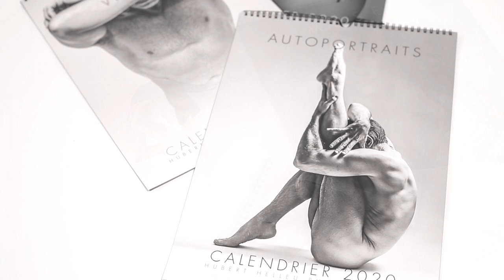LES CALENDRIERS 2020 - HUBERT HELLEU